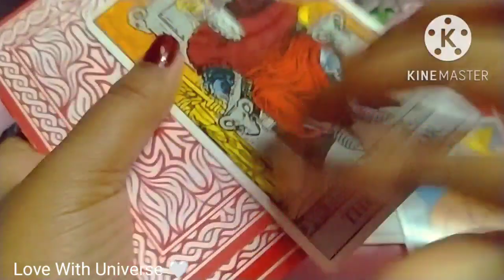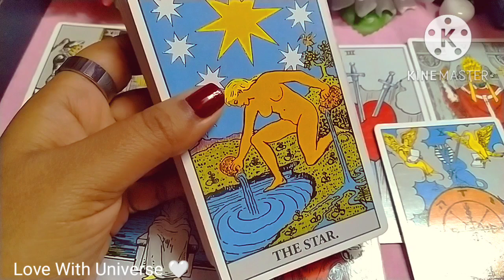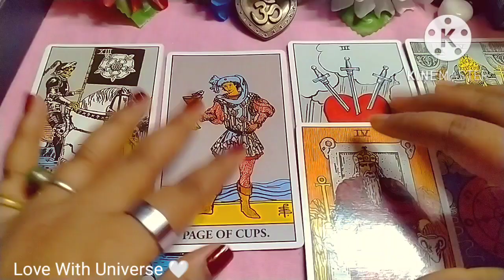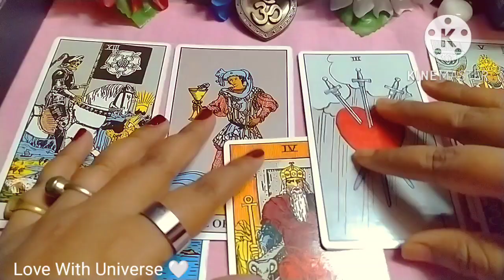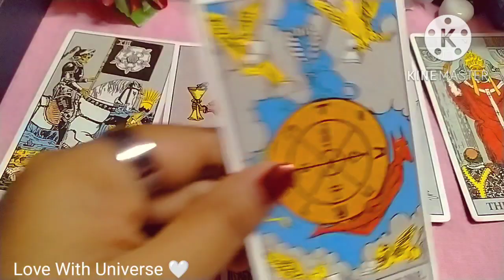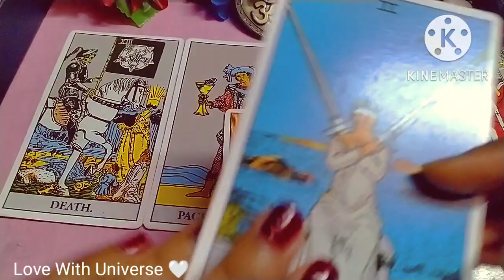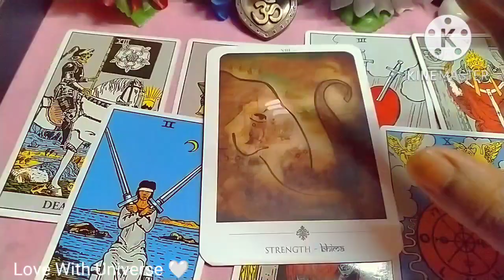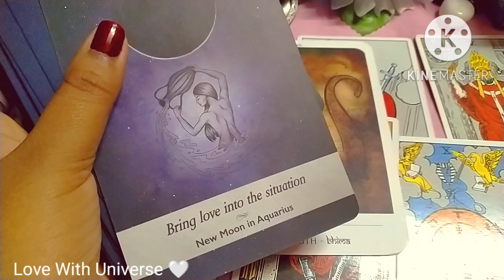♈ Aries🔥 DECEMBER 2022/CAREER TAROT READING💖